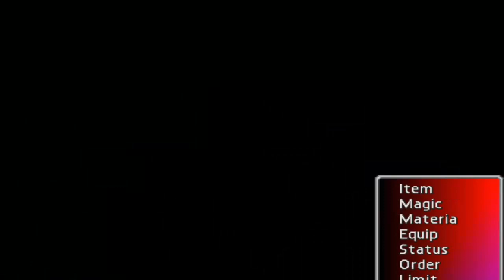Lancer Plays Final Fantasy VII - Part 58: The Invisible X-Potions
Streamed July 5, 2018. More Fort Condor madness!

Final Fantasy VII was developed by Square Enix and published by Eidos Interactive for the PC~